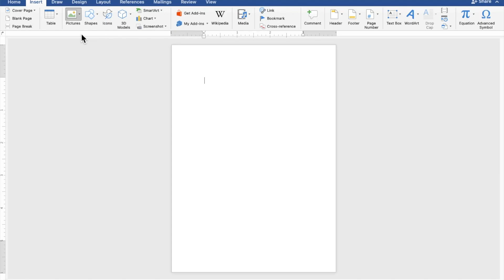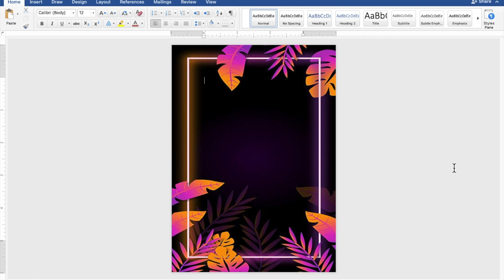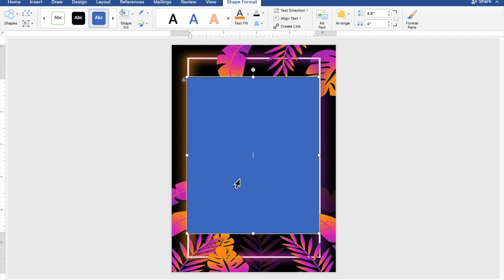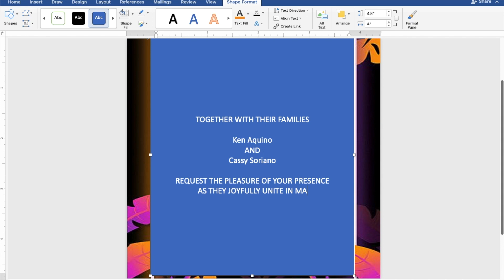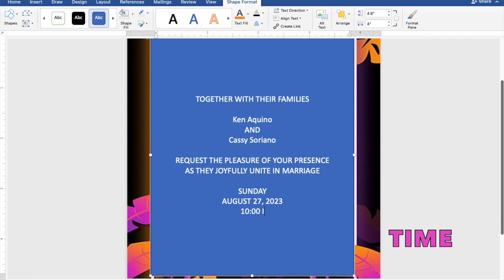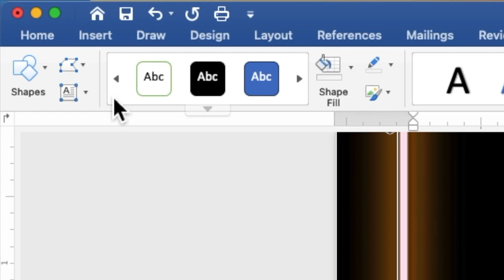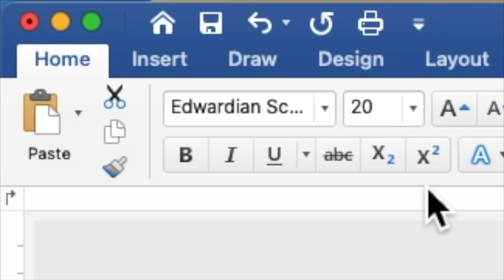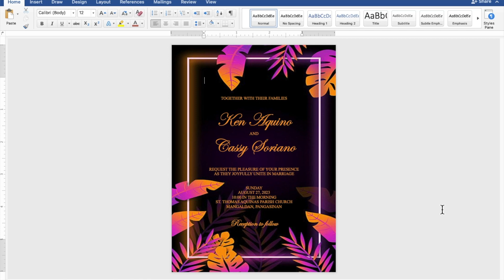NEON PINK ORANGE TROPICAL IN BLACK | How to make WEDDING INVITATION in Microsoft Word |Cassy Soriano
Create your own WEDDING INVITATION using Microsoft Word with a motif or theme NEON PINK ORANGE TROPICAL IN BLACK :))